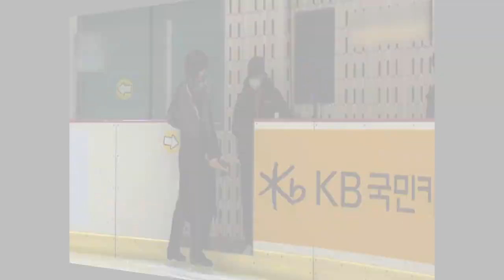CHA Junhwan SP / 75th Korea Figure Skating Championships 2021 _ 차준환 쇼트프로그램 / 75회 피겨스케이팅 종합선수권대회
25. Feb. 2021
75th KOREA NATIONAL FIGURE SKATING CHAMPIONSHIPS
CHA Junhwan Short Program
Dark Pastoral by Ralph Vaughan Williams
choreography by David Wilson

2021년 2월 25일
제75회 전국남녀 피겨스케이팅 종합선수권대회
차준환 쇼트프로그램
다크 패스토랄 by 랄프 본 윌리엄스
안무 데이비드 윌슨

Photography by KOREA SKATING UNION, YONHAP NEWS